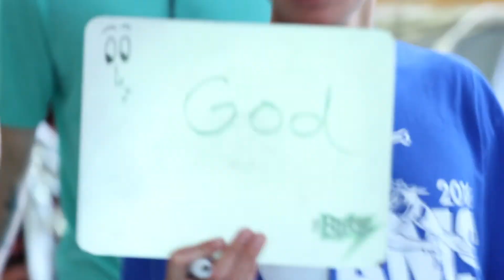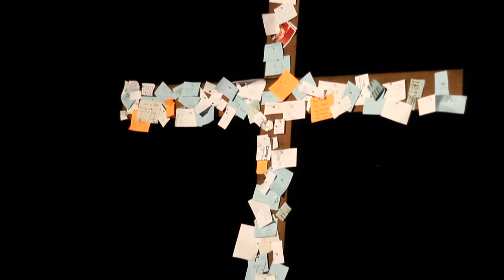Joplin District Week 1 Highlights 2018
Joplin District Week 1 Highlights 2018 at Camp Table Rock. Camp Table Rock does not own the rights to this music. The song is "All my life" by The Jordan Howerton Band.